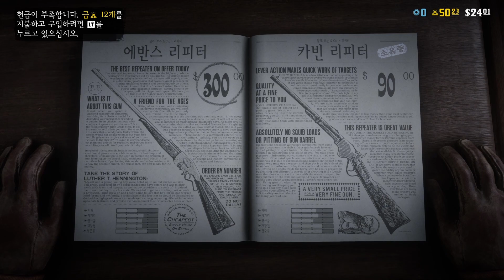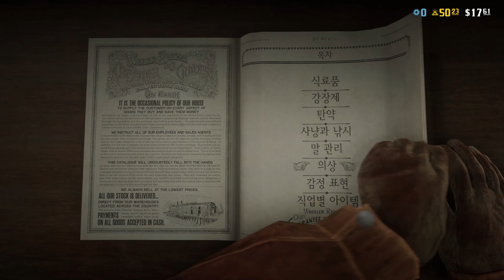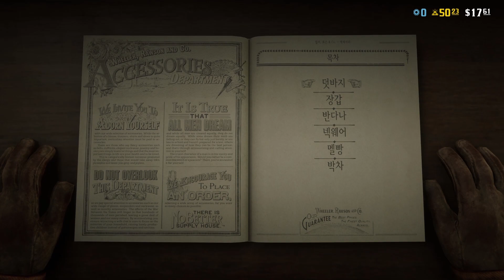PC 레데리 온라인 얼티밋 무료템 받자 말, 무기, 의상 / 여우나